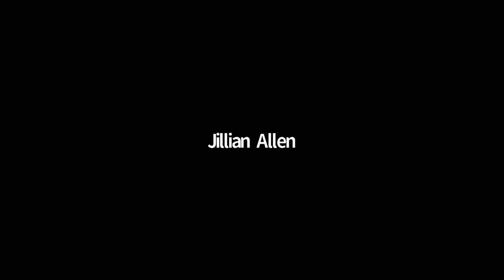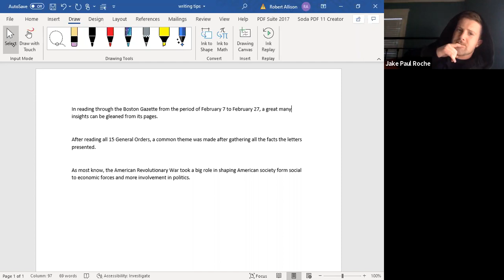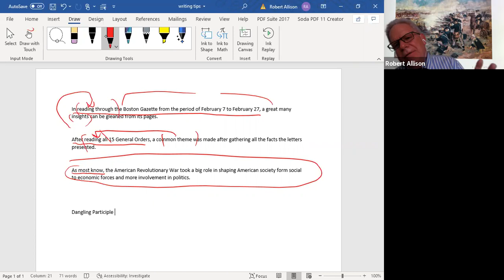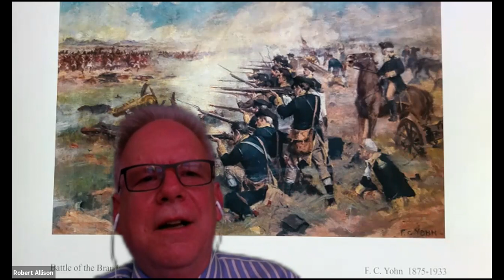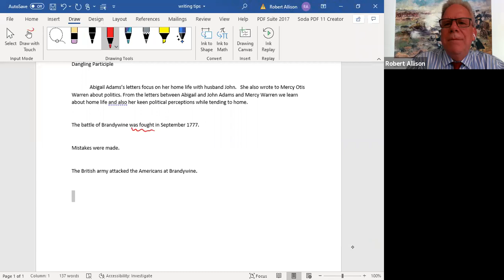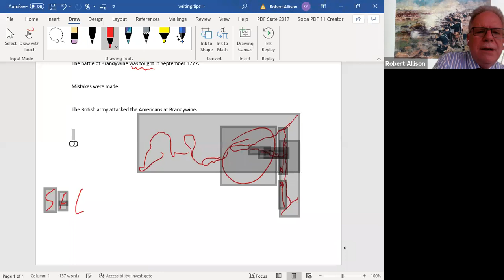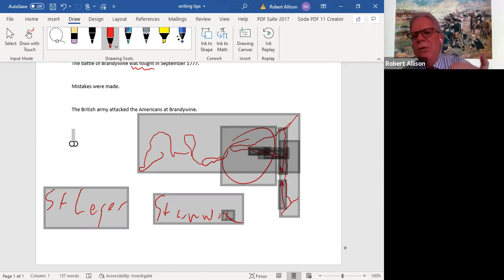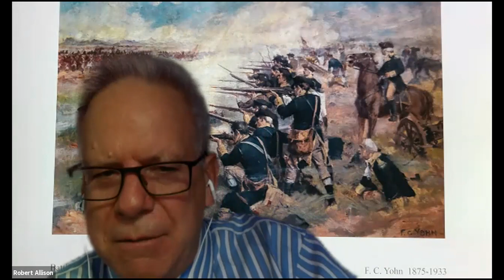Class #11. Writing, and Philadelphia, Saratoga, and France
Professor Allison talks about writing.  And he talks about Washington losing Philadelphia, Burgoyne's capture at Saratoga, and the entry of France into the war.